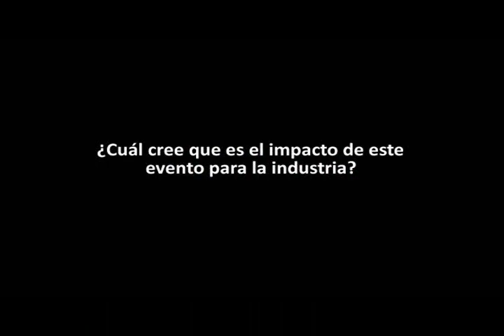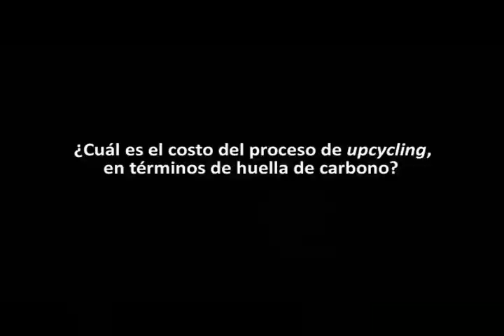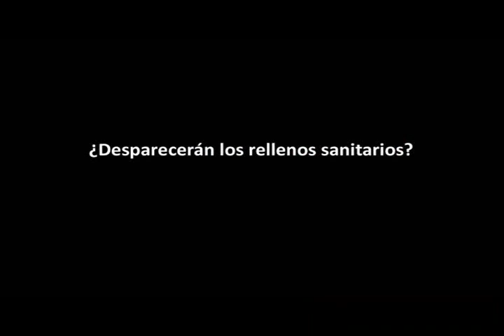Tom Szaky habla con El Empaque en el Seminario Envase Sostenible 2011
Tom Szaky, ecoemprendedor CEO y fundador de TerraCycle, fue uno de los panelistas del Seminario Envase Sostenible 2011, realizado el 1 y 2 de junio en Bogotá, Colombia.

Escuche a Tom Szaky resolver a preguntas como: ¿Qué se puede hacer con la basura? ¿Qué significa 'upcycling'? ¿Son todos los envases recuperables, reusables? ¿Ha llegado el fin de los basureros?